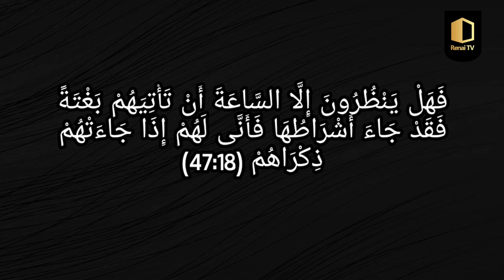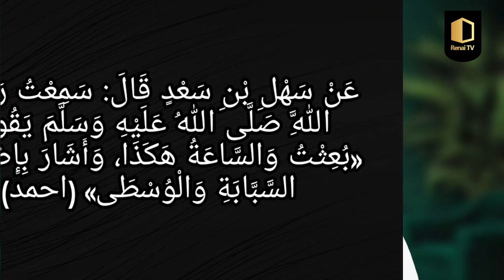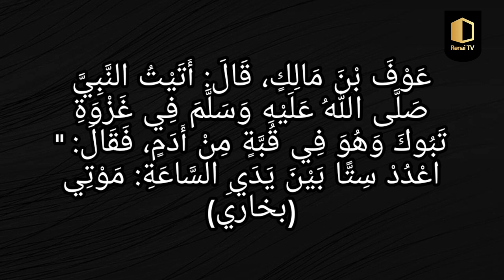ലോകാവസാനവും നബി(സ)യുടെ വഫാത്തും /The End Of The World And The Wafat Of Muhammad (s)/vahab swalahi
The End Of The World And The Wafat Of The Prophet Peace Be Upon Him